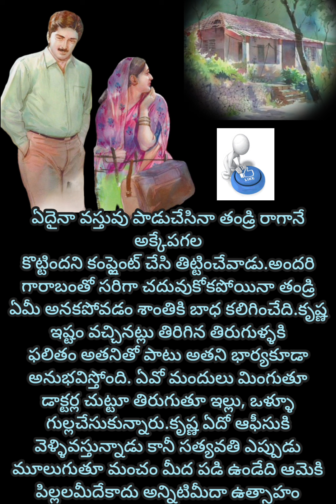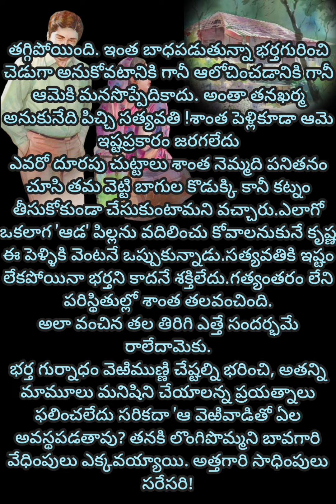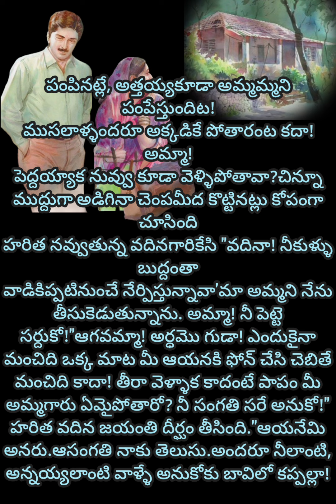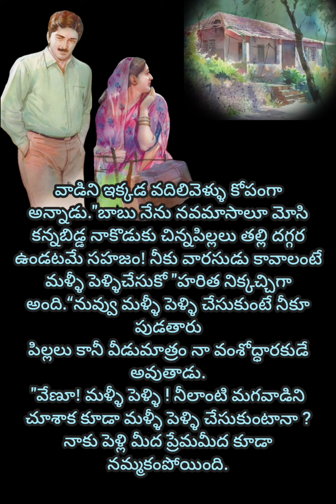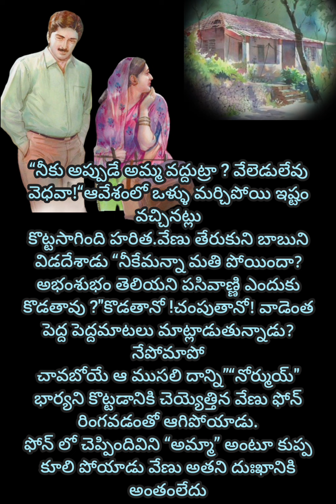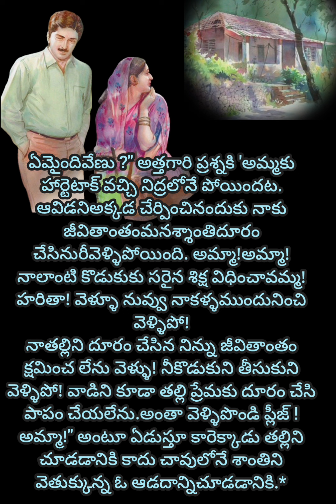ప్రతి ఒక్కరూ తప్పక వినవలసిన కథ" ఆడది"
Telugu stories
telugu-stories
stories-in-telugu
real-life-stories
life-lessons
telugu-rhymes
rhymes-in-telugu
Chanakya-quotes-in-telugu
Buddha-quotes-in-telugu
telugu-mither-story
thalapatra nidhi lines in Telugu
telugu_moral-stories
inspirationalstories-in-telugu